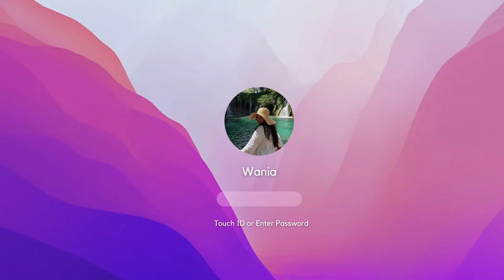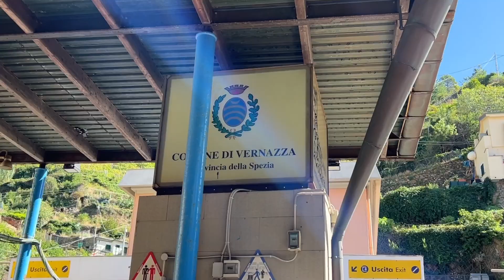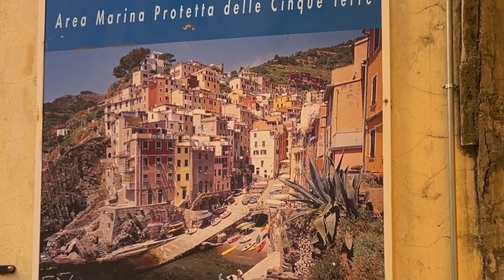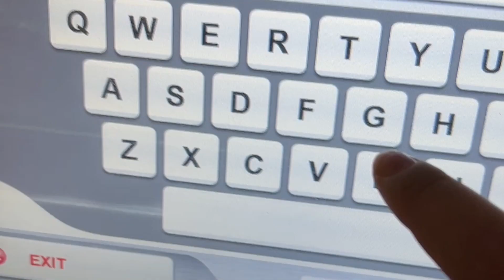3 must-see villages | how to spend a day in charming cinque terre | interrail diaries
Wondering which villages you can’t miss in Cinque Terre and which ones you could skip if you’re short on time? 🌅 In this vlog, I show you my top three, must-see Cinque Terre villages and how to plan your day travelling to and between these picturesque places 🚂

Explore the stunning viewpoints, hike rewarding paths and bask in the colourful, rugged, coastline that is Cinque Terre. If you’ve ever considered visiting, book that trip!! And if you’re interrailing through Italy like I was, make sure to add it to your interrail itinerary! Watch until the end for some extra planning tips 👩🏽‍💻

During my time in Cinque Terre, I stayed in Levanto and rested a lot to regain my energy. Levanto is super convenient as a base in this area, just five minutes away from the first Cinque Terre village by train, definitely consider staying in and visiting this picturesque place ✨

With love, Wania xoxo

Free Music for Videos 👉 Music by The Ambient Light - When I Fade Out